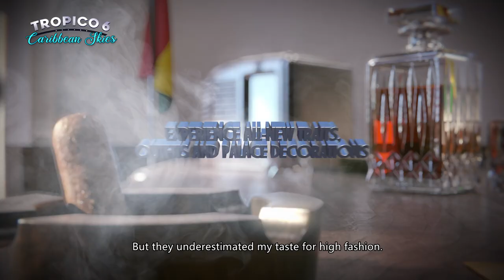Tropico 6 - Caribbean Skies Release Trailer (US)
Help El Presidente save the world and make the Caribbean Skies your playground!

About Trobico 6 - Caribbean Skies:
The beloved dicta…uh, leader El Presidente sets out to conquer the Caribbean Skies! The biggest DLC for Tropico 6 to date takes the fun to new altitudes with - drones. Prepare to play a dedicated scenario-driven campaign with 5 new missions, each unlocking different play styles and features. Caribbean Skies takes you on a journey to save the world and with it, your dear Tropico. Throughout the campaign, meet new characters like eccentric scientists and a new antagonist, who means nothing but trouble for El Prez and his endeavors.

The skies above Tropico have never been busier. Put the teamsters to one side and use air delivery to take logistics to the next level. Make use of multiple new buildings revolved around the features of Caribbean Skies – such as the Cargo Airport which lets you transport and export goods between different islands of the Tropican archipelago via cargo planes. With the Drone Delivery Service, set up a drone delivery route between two buildings and use your buzzing new helpers to deliver goods. Meanwhile, the Drone Taxi offers Tropicans a new way to get around. Maintain absolute control and set up a Central Intelligence building to deploy Security Drones to ensure that no scheme goes unnoticed. Finally, the new Balloon Tours lets you provide hot air balloon rides to tourists. Make them happy by choosing scenic routes that show off the beauty of Tropico.